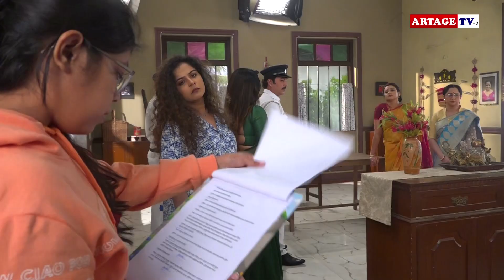Interview with Gaurav Mondal | Nayantara | Behind The Scenes |Hiya Mukherjee|Subhajit Saha|Artage TV